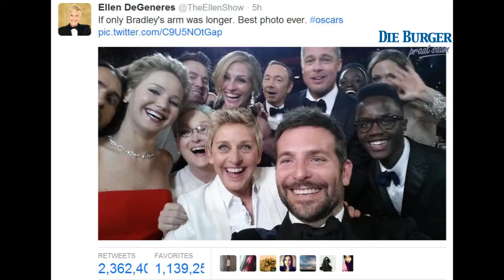Oscars 2014: Die wenners, die mode en daardie ''selfie''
Alle oë was vroeg vanoggend op die Oscar- toekennings in die Dolby- teater in Hollywood gerig, waar vanjaar se top- akteurs en aktrises, vir hul werk op die silwerdoek geprys is.